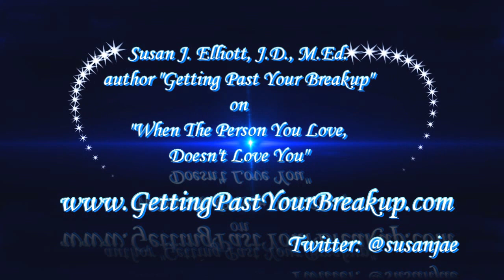When The Person You Love Doesn't Love You: Part One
This is the MOST POPULAR GPYB video!

GPYB is the most successful breakup program in the world.

The GPYB book is the GOLD STANDARD in relationship and breakup books, with over 1300 REAL reader reviews on Amazon with 90 percent being 4 and 5 stars! It is a leading book on divorce grief Susan J. Elliott is a recognized expert on relationships, attachment, grief, mentalhealth and personality disorders

It is on MANY "Best Breakup Books of All Time" lists. For a sampling go here:

Getting Past Your Breakup book on Amazon US

Getting Back Out There book on Amazon US